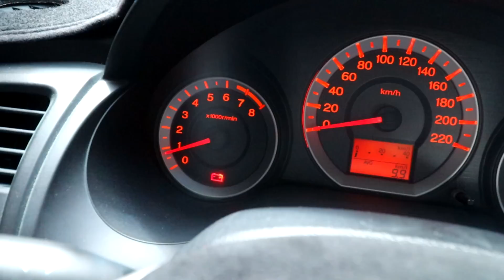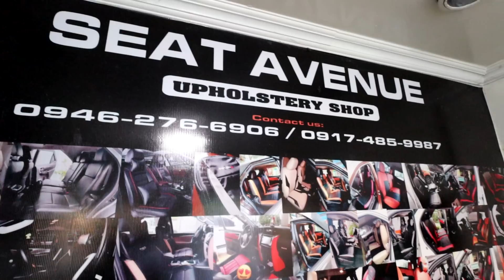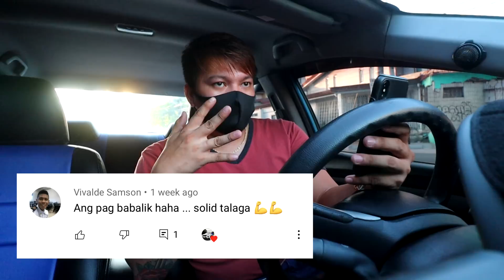AKALA KO SIRA NA ALTERNATOR